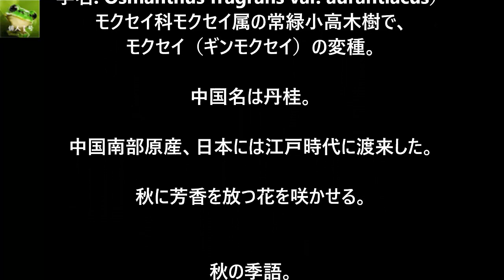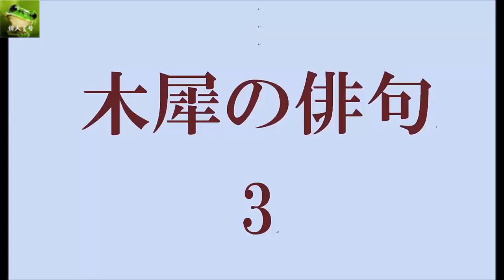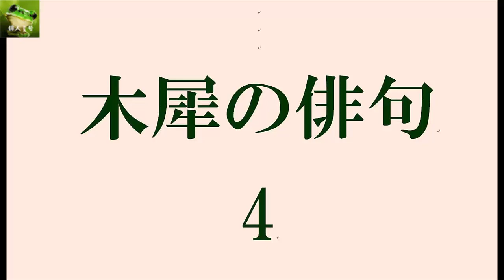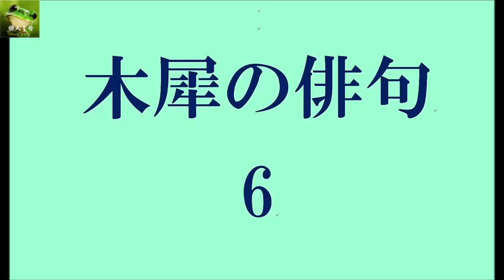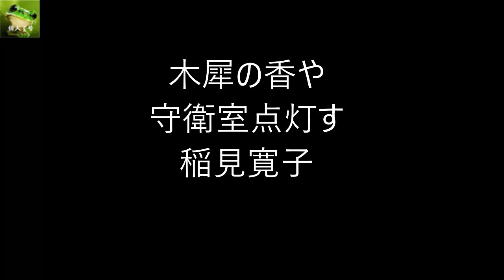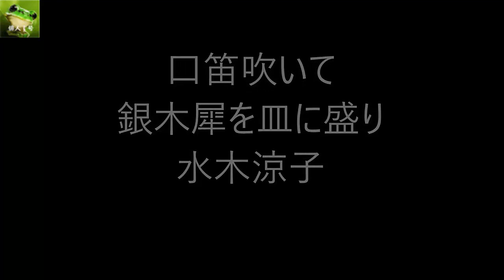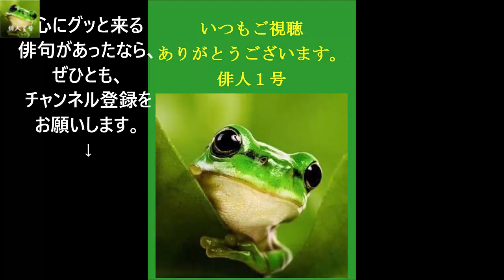木犀の俳句。1～10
金木犀（キンモクセイ）

モクセイ（ギンモクセイ）の変種。中国名は丹桂。

中国南部原産、日本には江戸時代に渡来した。
秋に芳香を放つ花を咲かせる。

秋の季語

５７５筆まか勢fudemaka57.exblog.jp